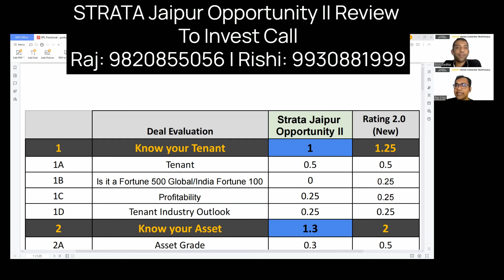Part 1 - Strata Jaipur Opportunity II Detailed Review - Fractional Warehouse Investment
IIPL reviews Strata Jaipur warehouse fractional investment Opportunity in detail, highlighting key pointers investors need to know before investing into warehouse fractional properties. Watch Now!

Overview of Strata Jaipur Fractional Opportunity Review

Strata Jaipur Opportunity 2, a fractional investment opportunity in a warehouse property managed by Strata Asset Manager. Conducted by IIPL fractional advisors, the Jaipur fractional review aims to offer potential investors insights into why this property is a sound investment choice.

Highlighted Key Aspects of Strata Jaipur Fractional Opportunity Review

• Total Asset Size: The warehouse has a gross size of 33.68 and a net size of 35.80.
• Minimum Investment: Investors can start with a minimum of 25 Lacs.
• Returns: Investors can expect a monthly return for this Jaipur fractional review of Rs.   13,395 with a net 3-year average ROI of 7.87%. Strata expects a 12.4% IRR.
• Rental Start: Rental income will begin 30 days from the drawdown.
• Tenant: The tenant in this Jaipur fractional opportunity review is a leading Fast Moving Electrical Goods (FMEG) Company, well-established and listed on the stock exchange.
• Duration: The lease duration is 9 years with a 4-year lock-in period.
• Purchase Price: Rs. 2,431 Per Sq.ft.
• Escalation: Rent escalates by 10% every 2 years.
• Gross Entry Yield: 9.3%
• Ownership Structure: Investors will own shares in a private limited company regulated by the Ministry of Corporate Affairs.

Strata Jaipur Fractional Opportunity Review

The Jaipur fractional opportunity review is presented in two parts: the first is available on YouTube, and the second part can be accessed via the following

Evaluation of Tenant in Strata Jaipur Fractional Opportunity Review

The tenant in Jaipur fractional investment opportunity is a prominent player in the fast-moving electrical goods (FMEG) industry. The company is described as a household name, deeply rooted in the "Make in India" philosophy.

The Strata Jaipur Fractional Opportunity review, provides statistics about the company's manufacturing capabilities, dealership network, employee strength, global presence, and market capitalization.

It highlights the tenant's stability and strong brand presence, leading to a positive assessment of 0.5 out of 0.5.

The Jaipur fractional opportunity review then discusses the tenant's position in global and Indian Fortune rankings and its profitability. While the tenant isn't listed in the Fortune 500 or India Fortune 100, it remains profitable, contributing to a mixed rating of 0.25 out of 0.25. It also mentions the availability of the company's annual report for further scrutiny.
The discussion shifts to the outlook for the FMEG industry, emphasizing India's growing infrastructure development and the trend of global companies diversifying their manufacturing locations, with India being a key destination.

The Strata Jaipur Fractional Opportunity review highlights the tenant's product range, including wires, switches, and air conditioners, and forecasts continued growth in demand driven by infrastructure projects and global manufacturing strategies. This positive industry outlook earns a rating of 0.25 out of 0.25.

Lastly…

The Jaipur fractional review provides a comprehensive evaluation of the Jaipur warehouse fractional investment opportunity, focusing on the tenant's stability, industry outlook, and profitability, while also guiding viewers on how to access additional information and participate in the discussion.

🕘Timestamps:
0:00 - Introduction
1:08 - Details Of the tenant
2:28 - Take on fortune 500 global and India fortune 100 and Profitability
3:10 - Industry Outlook
4:48 – Conclusion